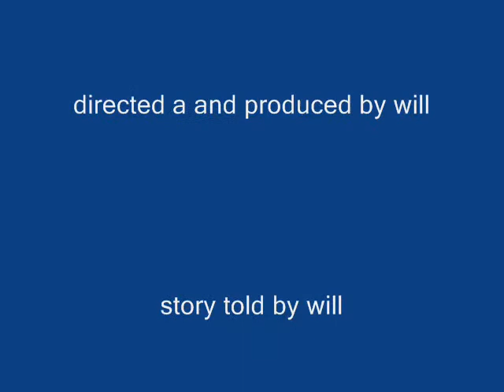thomas the model series ep 2 part two